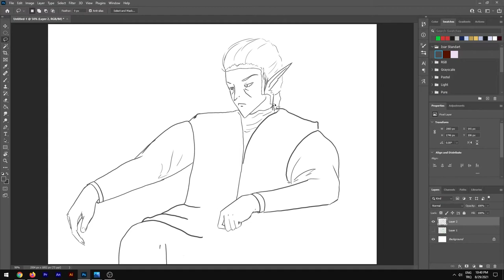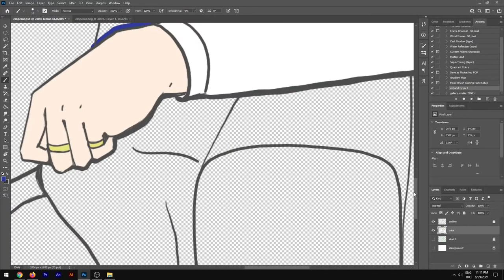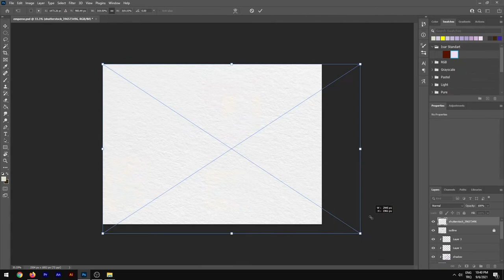The Emperor | Digital Speedpaint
"It has been a long day and finally he sits down to stare at that cold fire. How can fire be cold? It might warm your bones but not him. Why? He has his reasons."

This has been sitting around on my desktop way too long. So yeah, finished that up tonight. Here's the speedpaint of it if you're interested.

Who is this guy? Just the antagonist of Isar's Vengeance, which you can start reading right